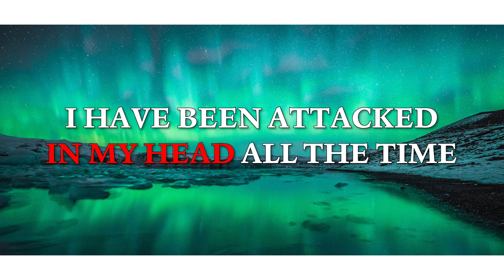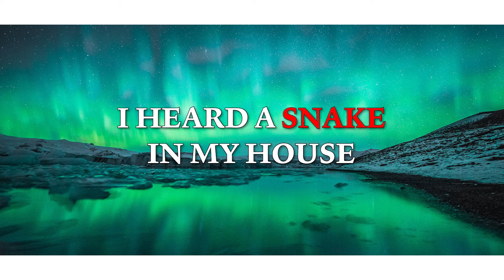Deliverance and Restoration through the Prophetic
@Official AMITV

 • Solace – Scott Buckley (No Copyright ...